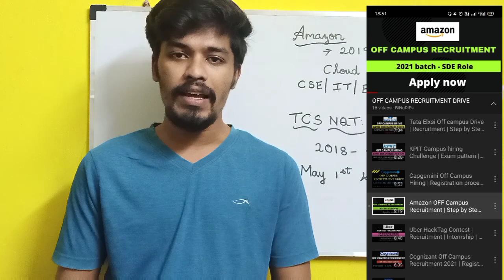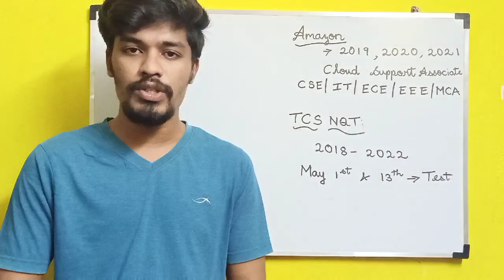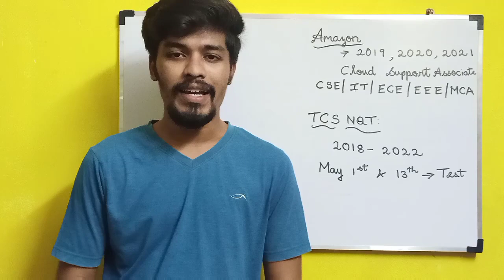RECRUITMENT: TCS NQT & AMAZON | Off Campus | BiNaRiEs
In this video, i will be discussing with you about the off campus recruitment of Amazon and TCS NQT.